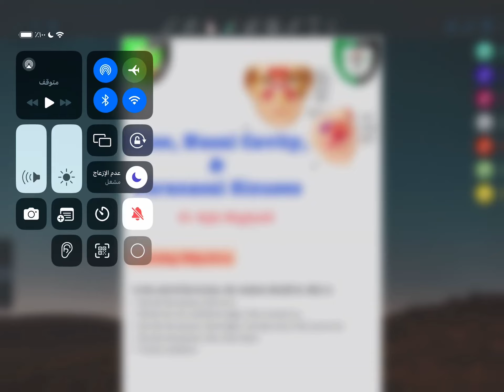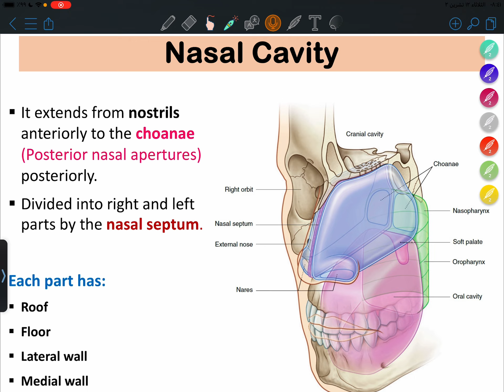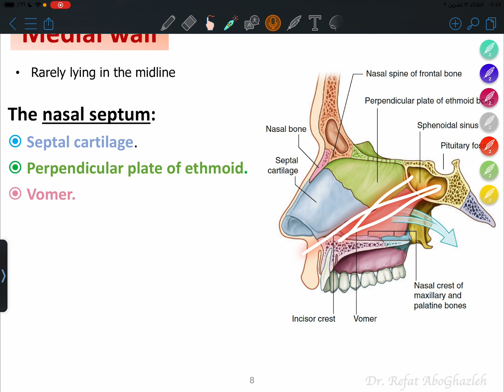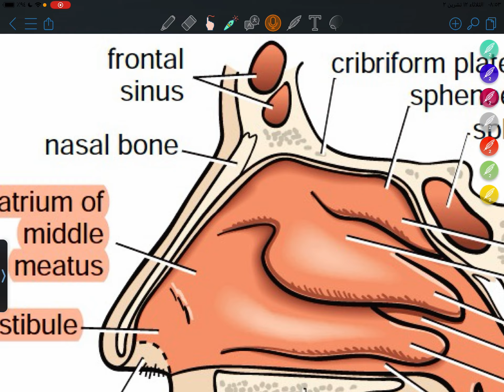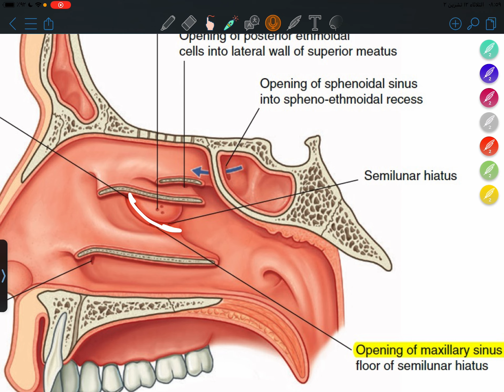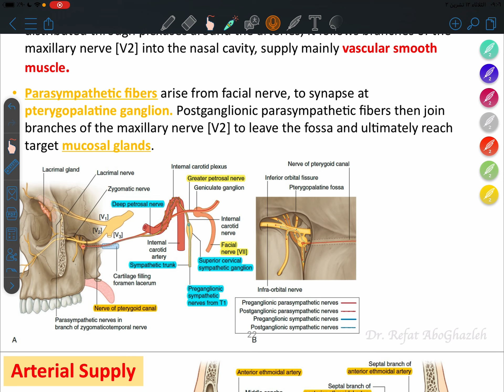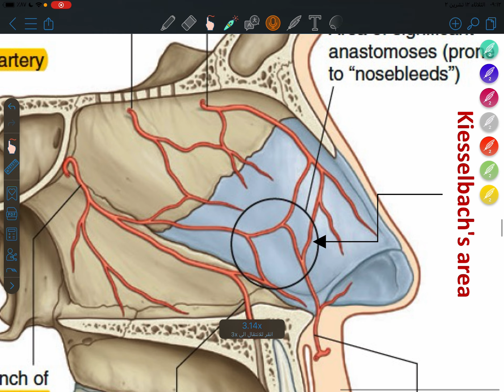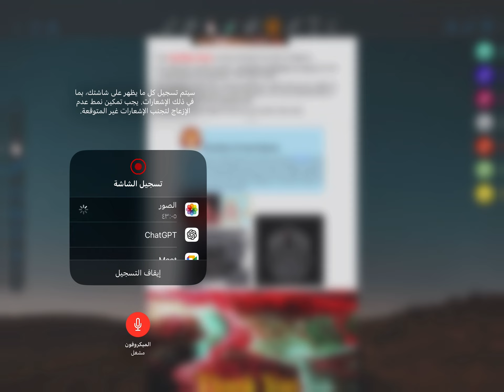RS.. Anatomy 1 by Dr. Refat